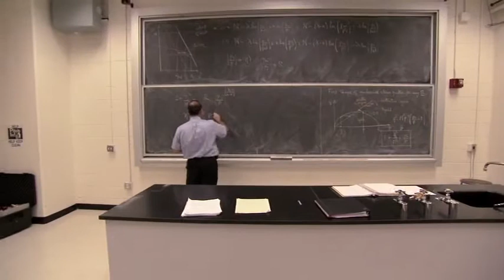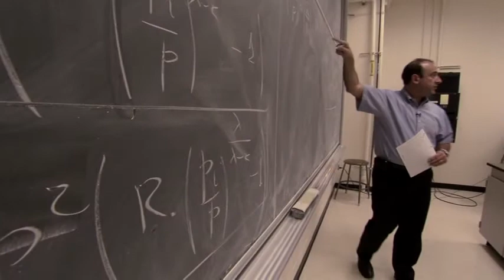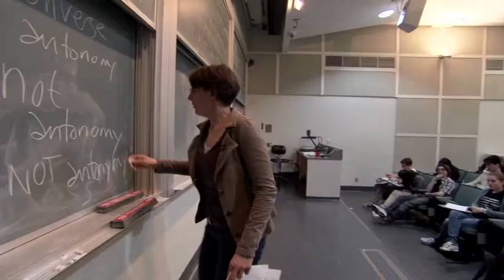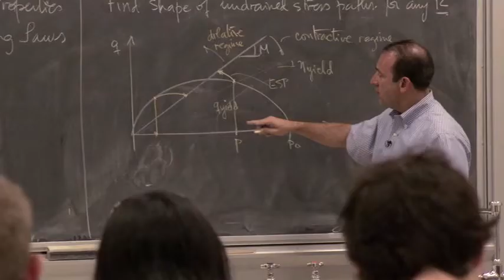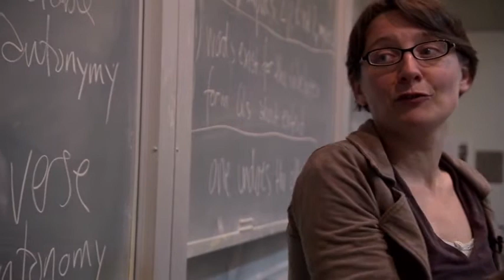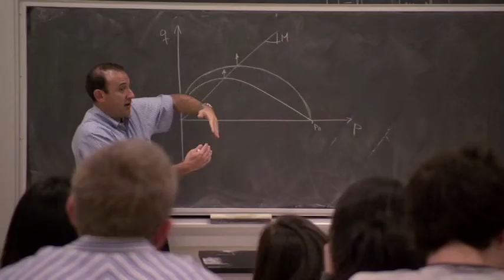Proflies of the recipients of the 2010 Distinguished Teaching Award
Daniel Klein, Associate Professor, Computer Science Division, Electrical Engineering and Computer Science

Teck-Hua Ho, Professor of Marketing, Hass School of Business

Line Mikkelsen, Assistant Professor, Linguistics

Juan M. Pestana-Nascimento, Professor of Civil and Environmental Engineering